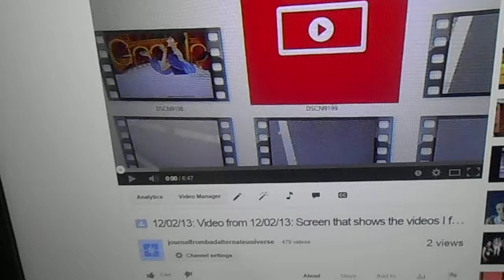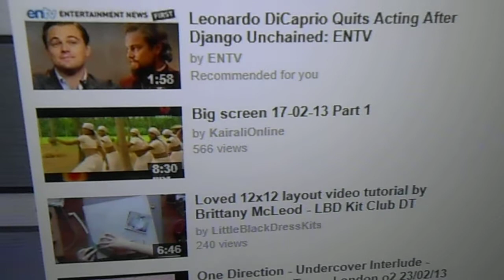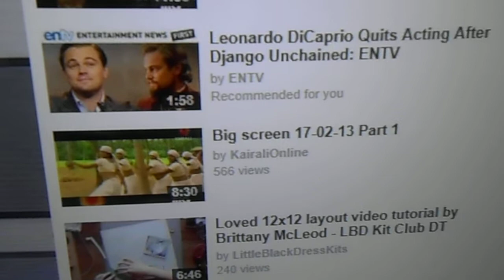12/02/13: Video from 12/02/13: HOW ABOUT NEVER, DOES NEVER WORK FOR YOU?!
I would appreciate it if this video were the end of any question about this issue.

THERE IS NOTHING AT ALL THAT LEONARDO DICAPRIO OR ANYBODY ELSE COULD DO TO EVEN GET ME TO CONSIDER DATING LEONARDO DICAPRIO, EVER!

Copyright, with obvious exceptions, L. Kochman, December 2, 2013 @ 10:07 p.m.